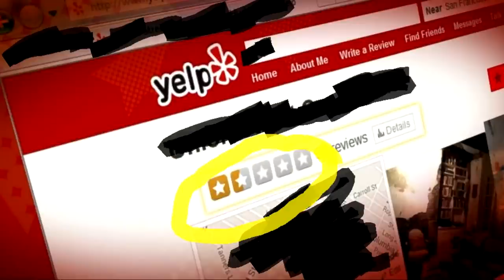Eating At The WORST Reviewed Pizza Restaurant In My City! (1 Star)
We are on the hunt for the WORST Reviewed Pizza Restaurant in my city!!! Well, it's Stacey's city but nonetheless. But, it's pizza, how bad can it be...right? Tune into find out!

Send me stuff to eat/review :) :
Joel Hansen